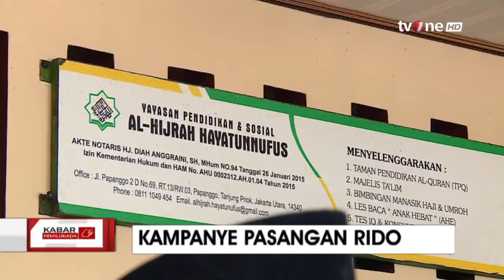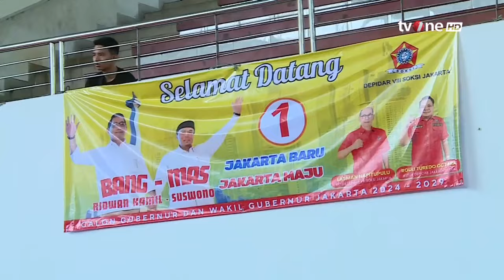[FULL] Kabar Pilkada (30/09/2024) | tvOne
Jakarta, - [FULL] Kabar Pilkada (30/09/2024) | tvOne

KAPIL01
FM01
AS01